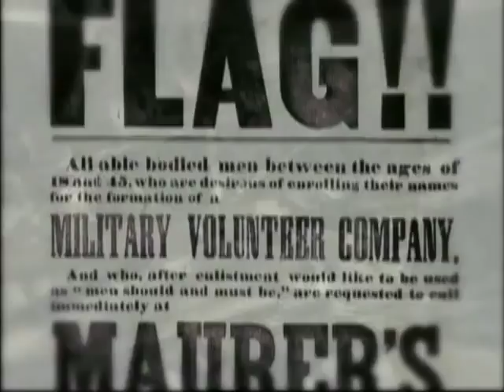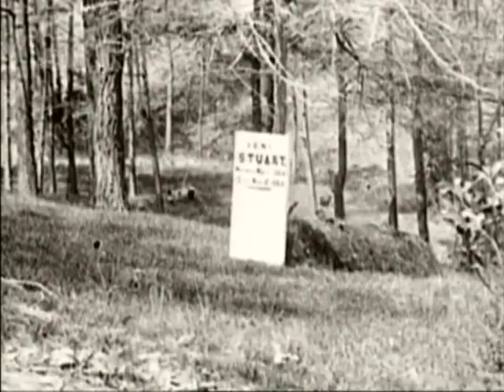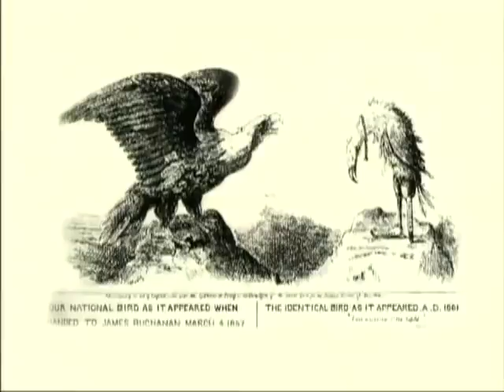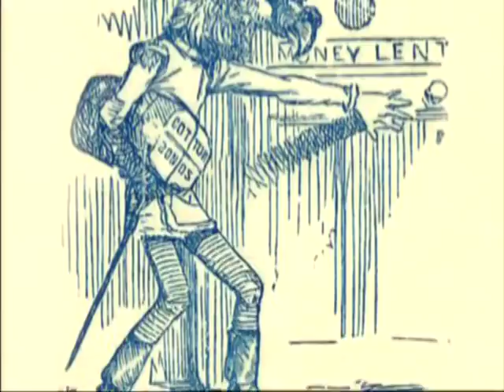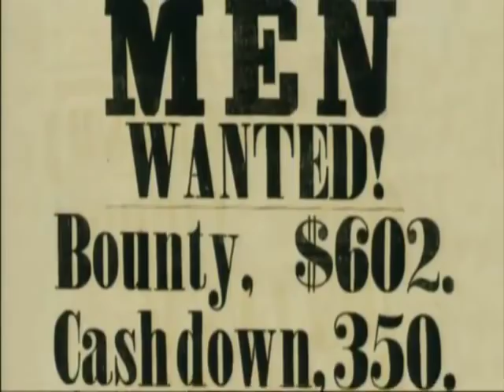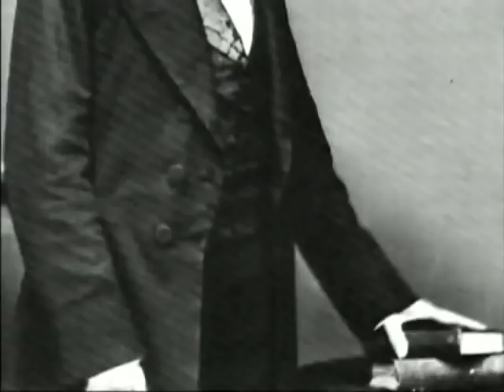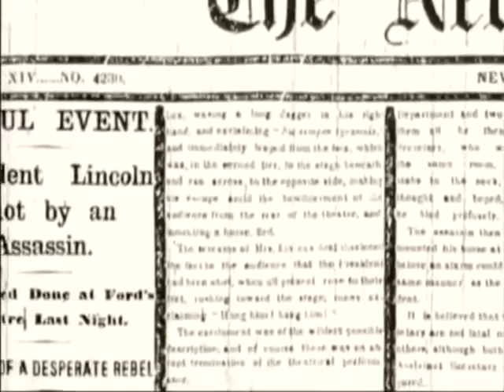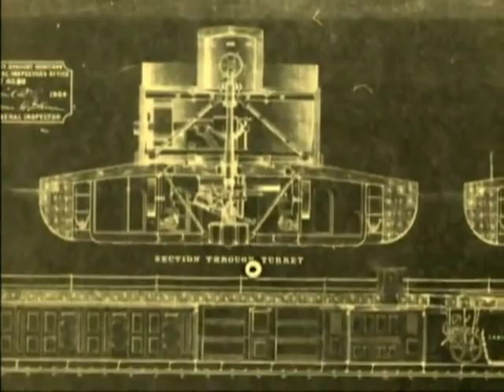Twilight of The Confederacy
To the bitter end for the Confederacy.